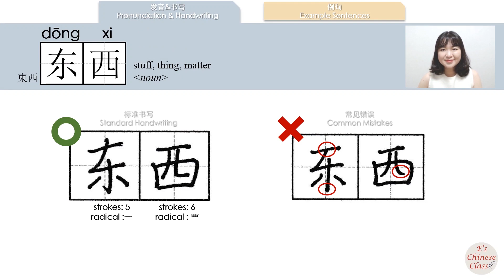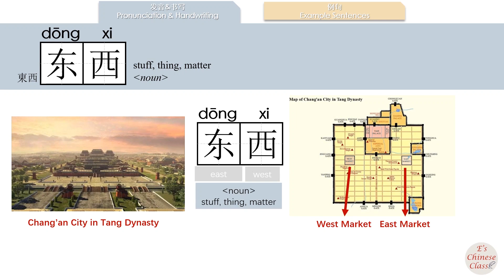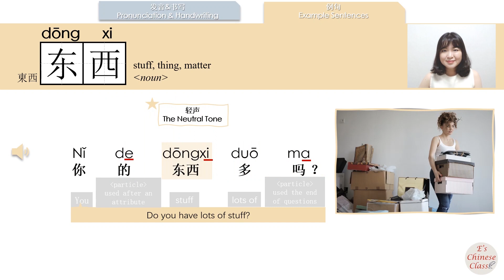_东西/東西/dongxi/(stuff, thing)How to Pronounce&Write Chinese Vocabulary/Character